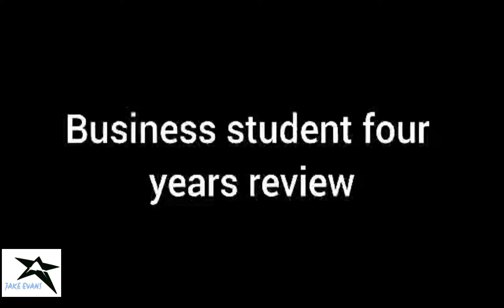Life of Business Students | JAKE EVANS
This video is made for fun purposes only .

JAY CHANDRA SURYA🇳🇵